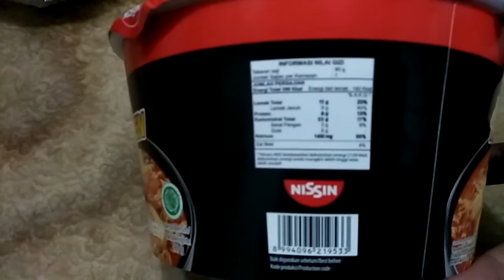Hot Chicken ala Jepang, Rasa Pedas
Mi Instant dari Indomart, Hot Chicken ala Jepang, Rasa Pedas